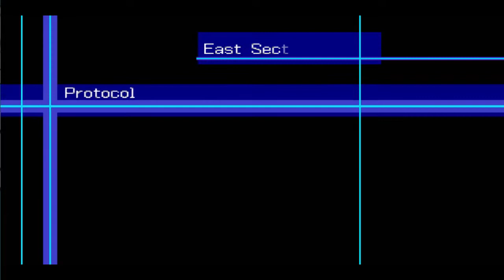Digimon World 3 2003 #8 - Pegando o Digi-ovo e o Submarimon